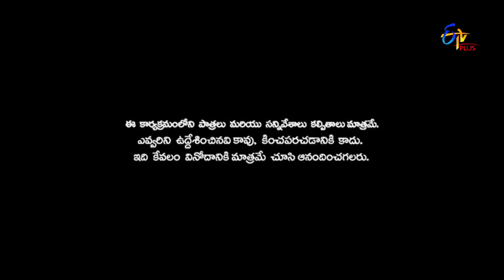Patas | Rithwika Sri & Sharath Performance | 25th February 2020 | ETV Plus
Sharath & Rithwika Sri enact as assistant and doctor and entertain the viewers with their skit.